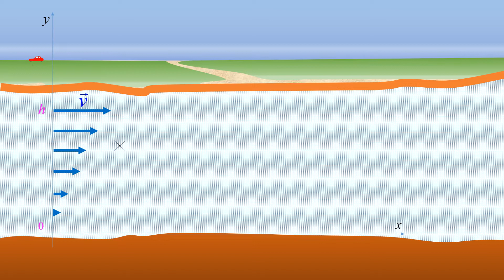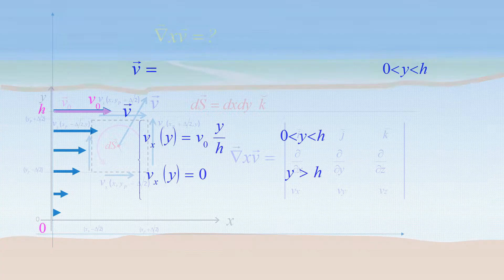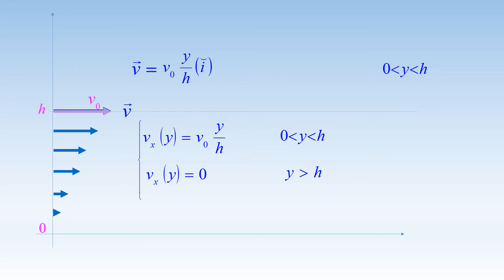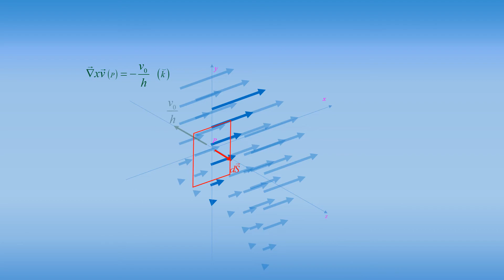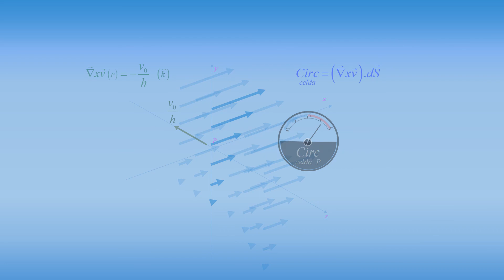Cálculo del rotacional para el campo de velocidades en un fluido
Comenzamos a resolver ejercicios donde calculamos el rotacional de un campo vectorial.
Por su sencillez, resolvemos el ejemplo utilizado en la introducción al concepto de rotacional. Más adelante, consideraremos situaciones relacionadas con los campos electromagnéticos.